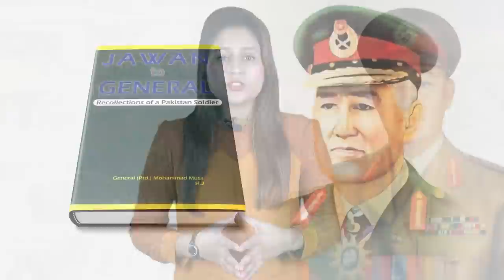General Musa Khan Hazara Biography | Hero of 1965, From Jawan to Army Chief & Governor East Pakistan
✰ Pak Army Series: In this playlist we had published videos on General Niazi, General Raheel Sharif, General Hamid Gul, Ayub Khan, General Yahya Khan, MM Alam, General Tikka Khan, Asim Saleem Bajwa, Pervez Musharraf, General Asif Nawaz Janjua, Arshad Sami Khan and many more.
✰ Honest Talk (Interview Series): In this playlist we had published videos on Ijaz Ul Haq, Dr Arifa Nazir Jutt, Abida Hussain, Khalil ul Rehman Qamar and many more.
✰ History of Pakistan Series: In this playlist we had published videos on Nawabzada Nasrullah Khan, Hakim Ali Zardari, Molana Azam, Bacha Khan, Benazir Bhutto, Kausar Niazi, Nawab Akbar Bugti, Ch Zahoor Elahi, Zulfikar Ali Bhutto, General Zia ul Haq, Shah Ahmad Noorani, Air Marshal Asghar Khan, Nawab of KalaBagh, Nusrat Bhutto, Mufti Mahmud, Tariq Aziz, Molana Abdul Sattar Khan Niazi, Murtaza Bhutto, Ghulam Ishaq Khan, Khan Abdul Wali Khan, Khawaja Muhammad Rafiq, Maulana Syed Maududi, General Naseerullah Khan Babar, Farooq Leghari, Dr. Imran Farooq, Syed Mardan Shah Pir Pagara, Huseyn Shaheed Suhrawardy, Hakim Muhammad Saeed, Liaquat Ali Khan, Abdur Rab Nishtar, Khan Abdul Qayyum Khan, Khan Abdul Qayyum Khan and many more.
✰ Public Opinion Shows: In this playlist we had published videos on Z.A Bhutto & Mujeeb, Usman Buzdar VS Shehbaz Sharif, Imran Khan VS Nawaz Sharif and many more.
✰ Kitab Kahani Series (Books on Pakistani Politics): In this playlist we had published videos on Imran Khan and many more.
✰ Heroes in Indo-Pak History Series: In this playlist we had published videos on Syed Attaullah Shah Bukhari, Rai Ahmed Khan Kharal, Tipu Sultan, Lakshmibai Rani of Jhansi, Maulana Mohammad Ali Johar, Allama Fazle Haq Khairabadi, Pir of Pagaro VI and many more.
✰ World Leaders Biography Series: In this playlist we had published videos on Recep Tayyip Erdogan, Queen Rania of Jordan, Sheikh Mujibur Rahman (Founder of Bangladesh), Ayatollah Khomeini, Indira Gandhi, Nelson Mandela and many more.